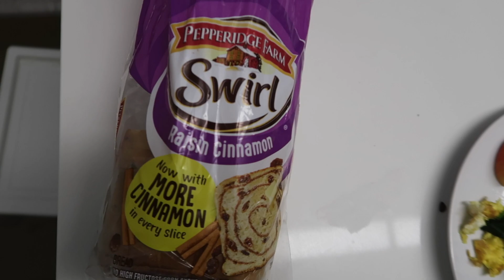Day in the Life of a Software Engineer (QUARANTINE EDITION)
Learn what it's like to be a software developer - it's not just about the code. We'll make coffee, present stuff in meetings, write code, review code, and more!

What to learn how to code during quarantine? Sign up for LinkedIn Learning!

If you leave us a written review on Apple Podcasts, we'll send you a free The Programmer Sticker.